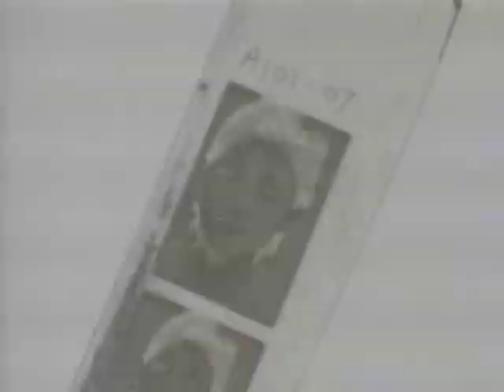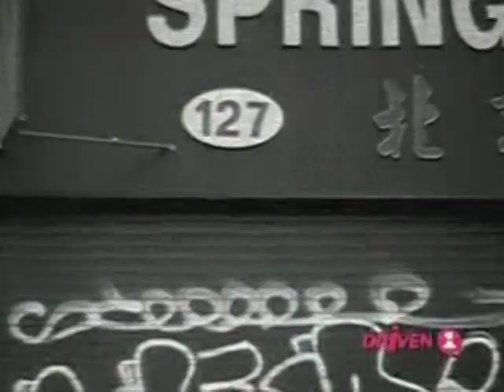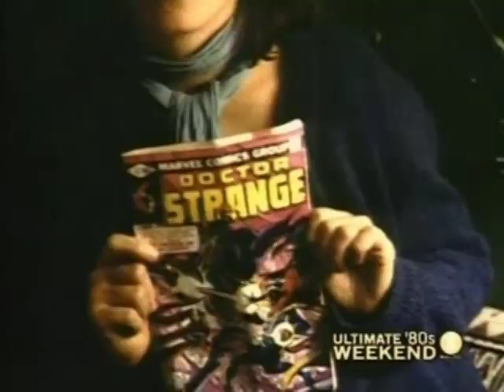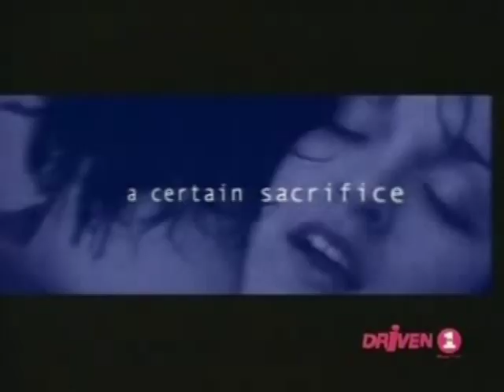Madonna: Driven (2001) Part 3 of 7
Part 3 of 7.  In this segment: Madonna moves to New York to pursue her dreams of becoming a professional dancer.  Also covers her brief time in Paris as a back singer/dancer for the Patrick Hernandez Revue and the nude modeling she did to support herself during this time.  Includes interviews with: Pearl Lang, Stephen Bray, and painter/photographer Anthony Panzera.

MADONNA DRIVEN 2001 television special on Madonna's early years and her drive to succeed: from her childhood in Detroit, to her days as a struggling dancer in New York and the beginnings of her music career.